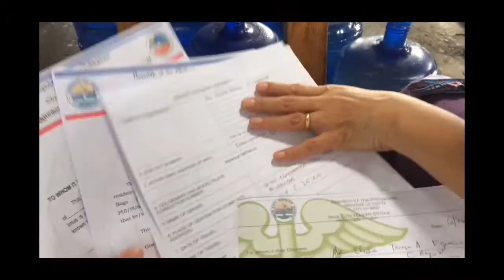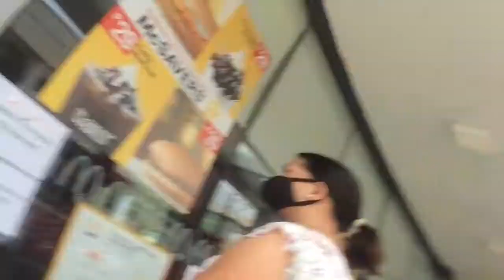A DAY IN MY LIFE | ISHA IGNACIO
VLOG 25 : Availing Travel Pass

Spread the positive vibes and enjoy! Thankyou.

"Rise up; this matter is in your hands. We will support you, so take courage and do it."
Ezra 10:4

-Azin_Baby❤️